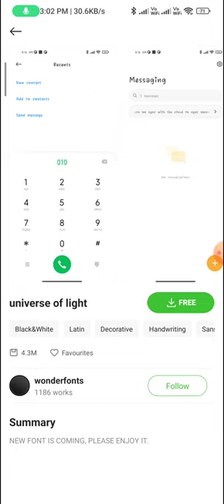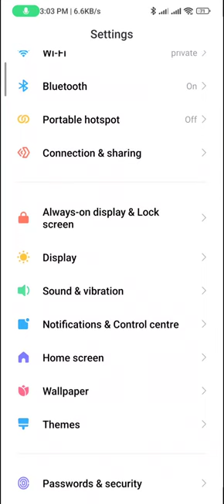How to change the font in redmi note 12 | change font style in redmi note